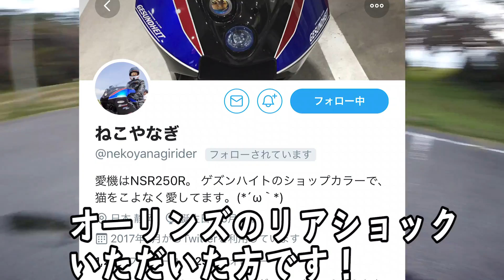まさかのNSRまた壊れていた！？NSR250復活しました！！！直したところなど紹介！！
してます。